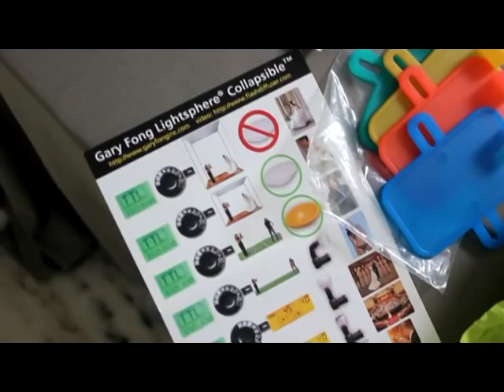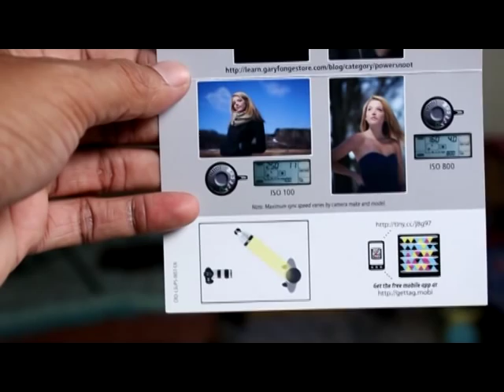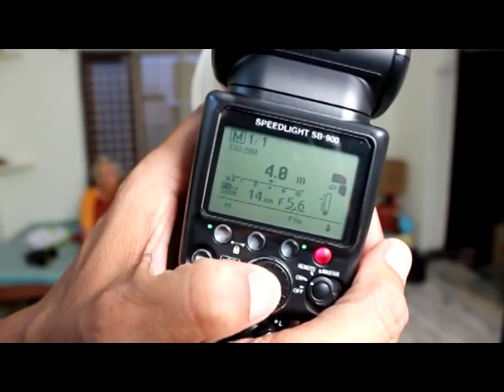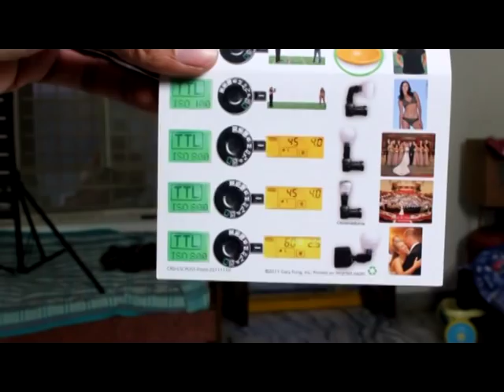Photography with Gary Fong Lightsphere Collapsible Pro Kit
"My Photography with Gary Fong Light sphere Collapsible Pro Kit" is a video with the information of unboxing, attaching, brief testing of this complete kit. I just recorded this short video with my comfortable and basic style. You can use this kit even better way. Though, youtube has several videos on this subject, I would like to introduce this good photography product to my channel viewers. Every product has some advantages and disadvantages. "Reviews" may differ from user to user, but this presentation is only for knowledge sharing about this good gadget.
(This video is not made for commercial use. It is an amateur video footage only.)